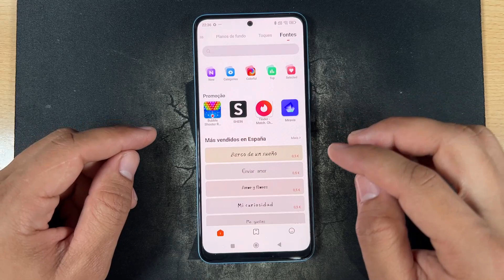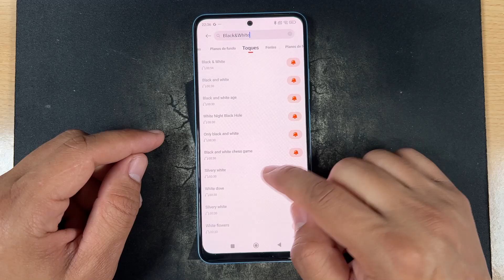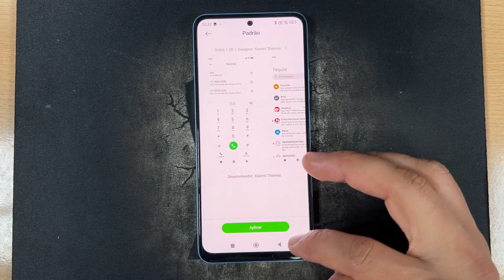Como Mudar a Fonte Letras do Xiaomi 14